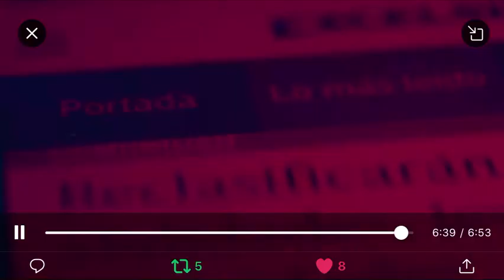¿Cómo evitar o aprovechar el Buen Fin?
Tanto esta como todas las temporadas de ofertas, pueden ser aliadas o enemigas de nuestro bienestar financiero. ¿Qué debemos analizar antes de lanzarnos a comprar? Acá les decimos en esta entrevista con Hiram Pacheco de Excélsior TV.